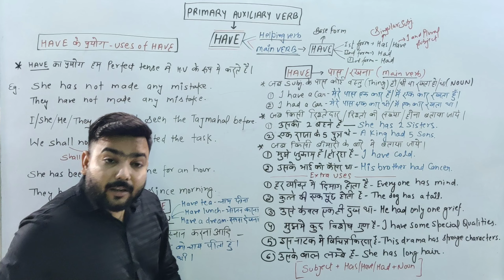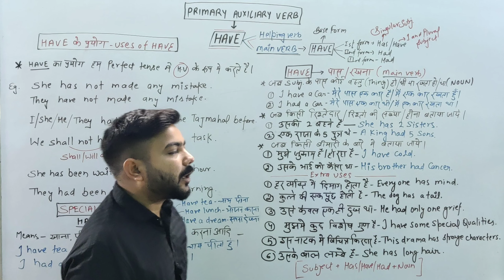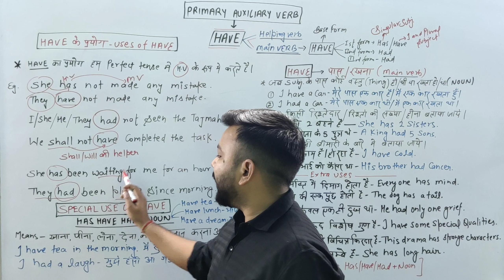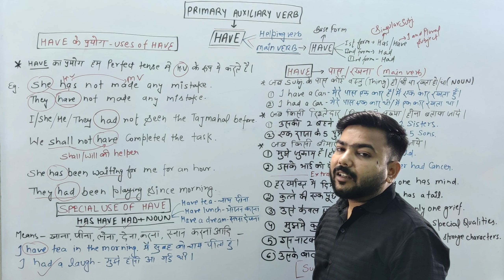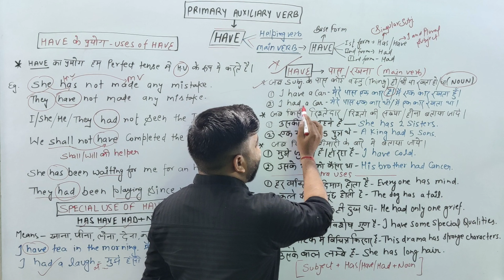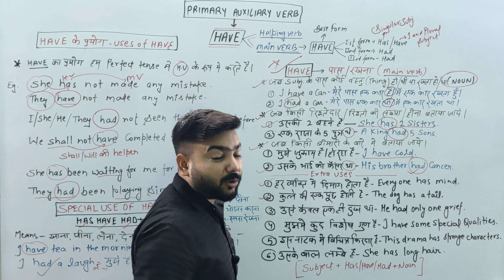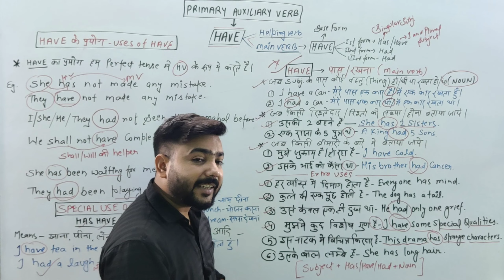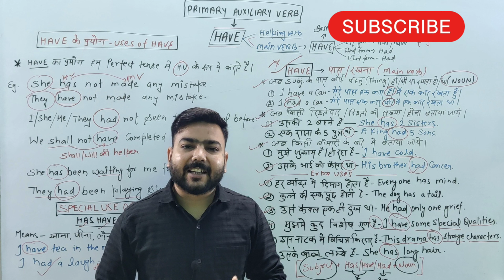Uses of HAVE Full concept of HAVE primary auxiliary class 2 Use of HAS HAVE HAD Helping Verb Grammar